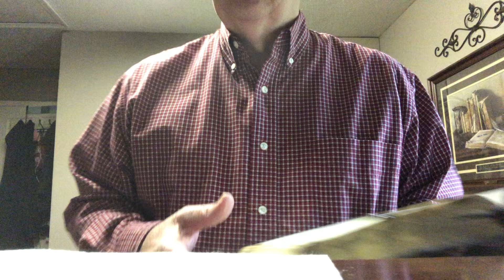Prepare A Place For God In Your Heart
Building Take Skill, Tearing Down None

2 Kings 4:8-11
And it fell on a day, that Elisha passed to Shunem, where was a great woman; and she constrained him to eat bread. And so it was, that as oft as he passed by, he turned in thither to eat bread. And she said unto her husband, Behold now, I perceive that this is an holy man of God, which passeth by us continually. Let us make a little chamber, I pray thee, on the wall; and let us set for him there a bed, and a table, and a stool, and a candlestick: and it shall be, when he cometh to us, that he shall turn in thither. And it fell on a day, that he came thither, and he turned into the chamber, and lay there.